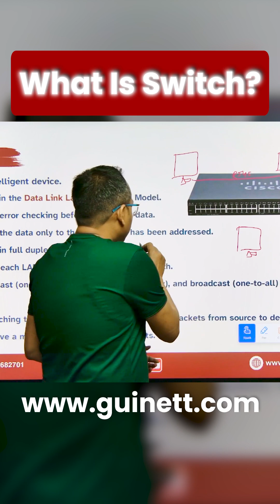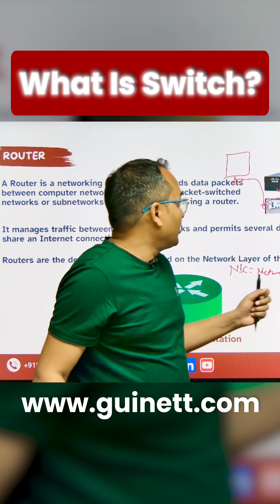What is Switch Concept in CCNA? | Why We Use Networking Switch?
In this video, we explain the switch concept in CCNA, why switches are used in networking, and how they forward Ethernet frames based on MAC addresses. You’ll learn how switches build MAC address tables, perform frame forwarding, and reduce collision domains to improve efficiency. Perfect for CCNA beginners who want to understand LAN switching in real time.

What you'll learn:
Switch definition and purpose
How switches forward frames
MAC address table working
Broadcast and collision domains
Switch vs Hub difference
VLAN and segmentation basics
CCNA exam importance